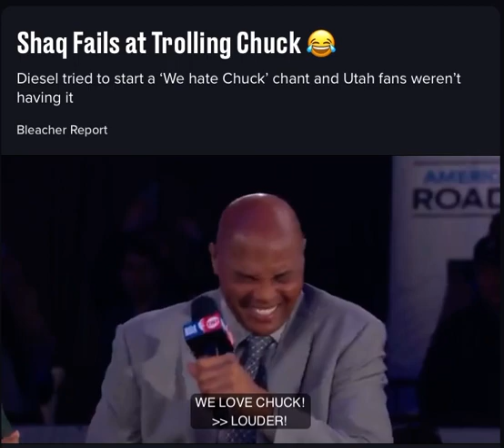Shaq Fails At Trolling Chuck 😂